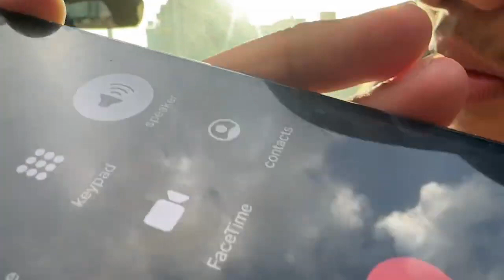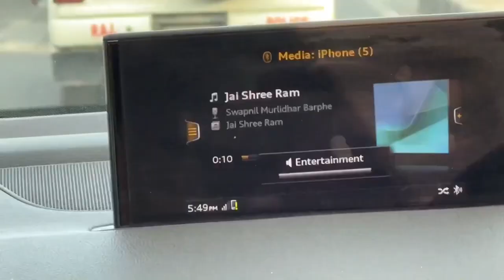Biggest meet up with Babu bhaiya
Biggest meet up with Babu bhaiyaBiggest meet up with Babu bhaiya